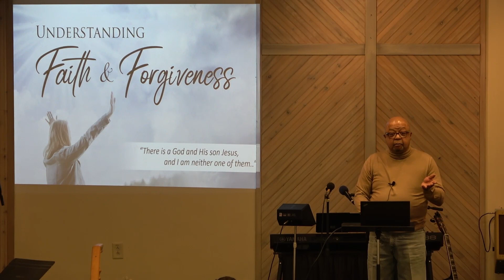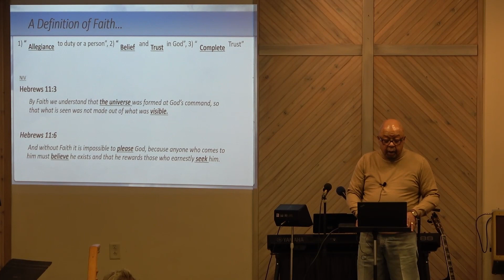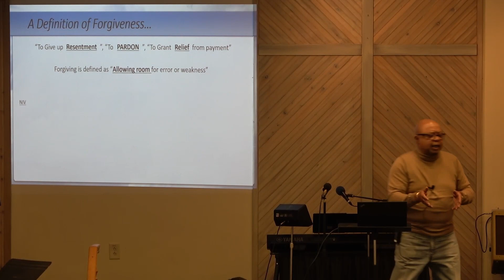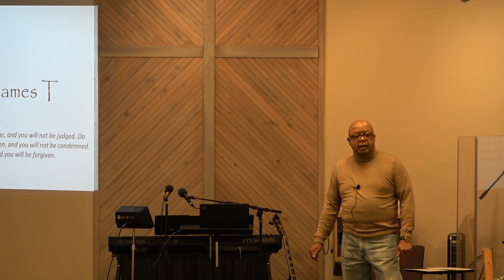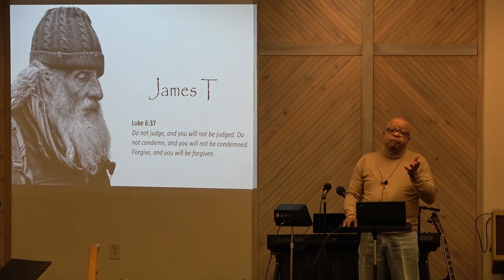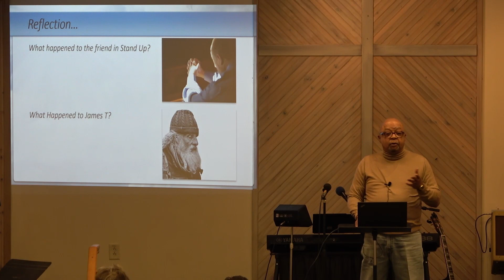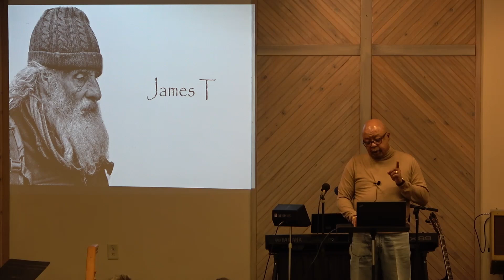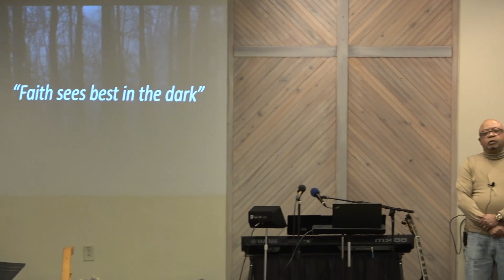Faith And Forgiveness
Series: Guest Speaker
Speaker: Mike Brame